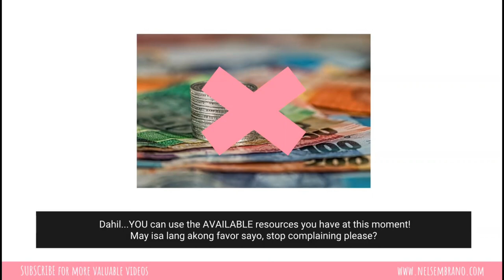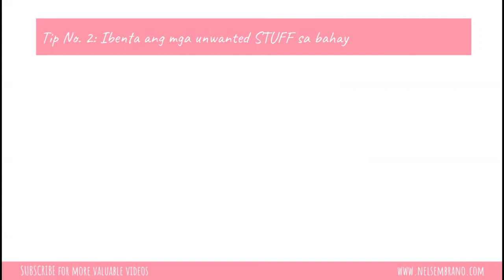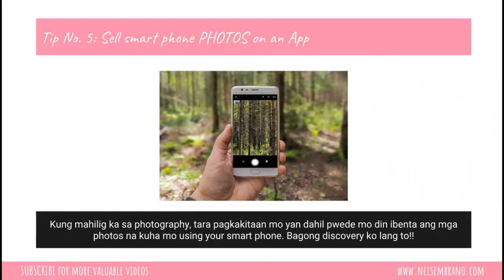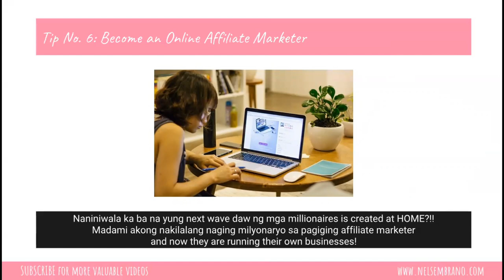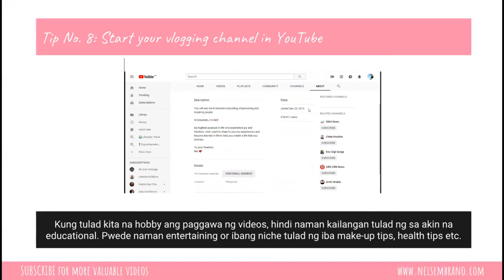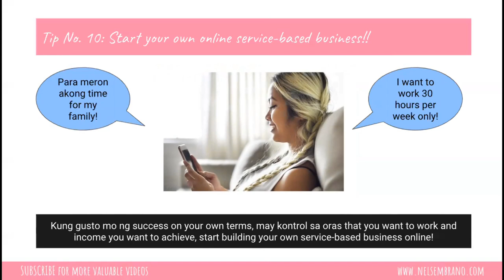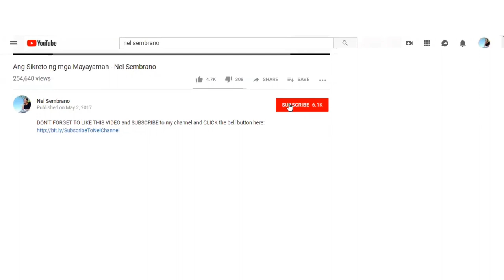10 Ways to earn EXTRA INCOME na WALANG Puhunan!! | Nel Sembrano